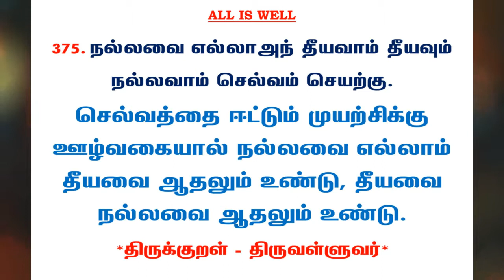#720 | தினம் ஒரு திருக்குறள் - குறள் 375 | Kural 375 - Daily One Thirukkural